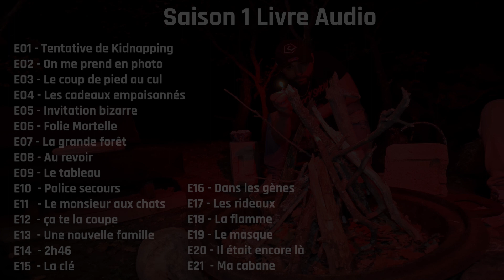🔥 Police secours / Livre Audio S1 E10 / SPOOKY SHOW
Je vous présente ce format du Spooky Show en livre Audio, retrouvez toutes les histoires que vous avez suivis en Live Twitch !

Histoires d'horreur, creepy, spooky, glauques, paranormales autour d'un feu entre amis, 1 seule règle : personne de doit savoir si c'est de la fiction ou la réalité !

Contactez moi sur Discord ou Instagram
Les liens :

0:00 - 1:07 : Intro
1:07 - 4:12 : Police secours
4:12 - 5:22 : Sommaire Saison 1

Tu veux un jeu pour moins cher ? Je suis affilié chez Kinguin, si tu veux soutenir la chaîne et te procurer des jeux et des logiciels moins cher dans ce cas cliques sur ce lien pour faire tes achats tu auras des réductions à + de 80% de remise pour beaucoup de jeux ! kinguin

Pour avoir une notification pensez à créer un compte Twitch et follow ma chaine ou alors rendez vous sur Twitter où je poste mes débuts de live ainsi que les plannings de la semaine

Pour suivre les actus de très près et faire parti de la communauté rejoignez le discord de la chaine :
, une fois que vous avez rejoins le discord lisez bien le message dans accueil et validez votre inscription en cliquant sur le logo ! (si vou avez un soucis pour rejoindre le discord passez par mon site Web